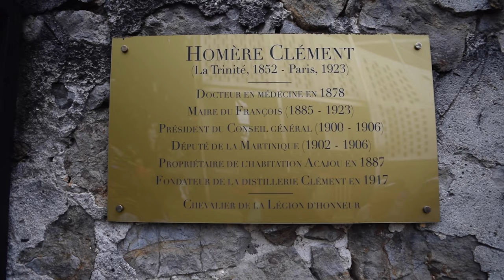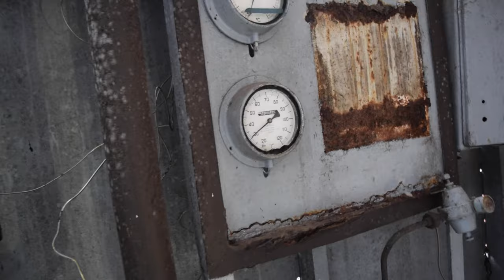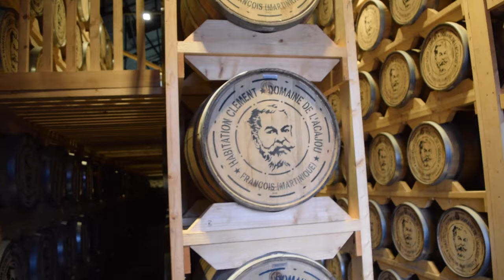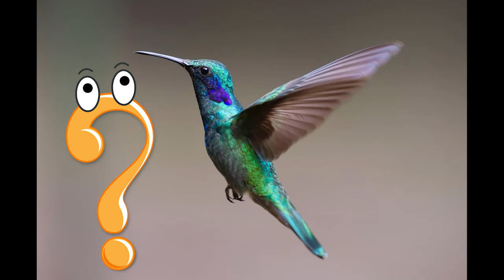Basilica of the Sacred Heart & Clément RUM DISTILLERY - Fort de France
We take you on 2 of our 3 stops in this episode!  The Basilica of the Sacred Heart Church and The Clément Rum Distillery.  Come join us for a peek at the church with a little history and a quick tour of the rum distillery.  Don't worry in another episode we will visit the Jardin de Balata Botanical Gardens!

Chapters:
00:00 - Intro
00:21 - Basilica of the Sacred Heart
02:05 - Clément Rum Distillery - Basic Rum Facts As We Enter
02:56 - Rum Vats
03:09 - Old School Factory Machinery
04:48 - Oak Barrel Aging Area
05:20 - Rum Tasting
05:56 - Browsing the Rum shelves